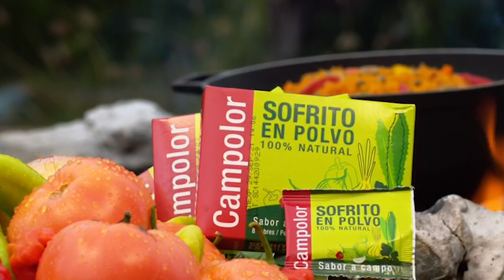03 PR GANA ABR 14 2021